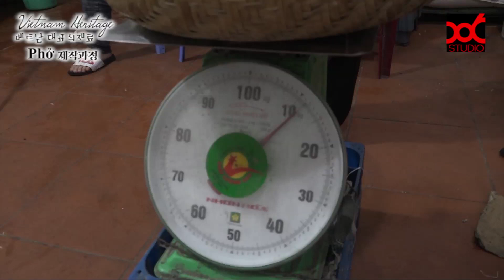Vietnam Heritage - 베트남 대표식재료 Phở 제작과정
해당 영상과 관련없는 일방적인 언어폭력, 비하, 혐오, 욕설 댓글은 삭제 됨을 알려 드립니다.
현재 저희 채널에 댓글 검토중, 스팸일수 있는 댓글로 분류되어 게시되지 않은 글이 500개가 넘어가고 있습니다.
대부분 비하, 혐오, 욕설이라 댓글을 승인할 수 없음을 알려드립니다.

베트남 쌀국수 전통식재료 Phở 제작과정은 86 STUDIO에서도 소개해 드렸던 적이 있지만
촬영원본을 바탕으로 가급적 편집, 음악, 효과를 넣지 않고
보면서 힐링을 얻을 수 있는 영상을 만들고자 새롭게 편집한 영상입니다.

쌀을 씻는 소리부터, 기계를 통해 갈려나오긴 하지만 쌀갈린 물이 나오는 모습
그리고 얇게 펴진 쌀 물이 스팀으로 쪄지면서 쌀포가 되어서 이동되고
이동된 쌀포가 자동으로 잘리면서 쌀국수로 변하는 모습
또한 수작업으로 하나 하나 칼로 쓸어서 쌀국수를 만들어 가는
칼 소리까지 보고 듣다보면 힐링 되고 기분 좋아지는 화면과 장면들..

베트남 대표 식재료 Phở 가 만들어지는 모습을 보시면서 기분전환 하시기 바랍니다.

* 86 STUDIO는 한국과 베트남 문화의 교류를 위한 컨텐츠를 제공합니다.